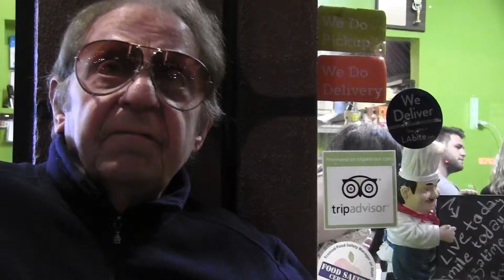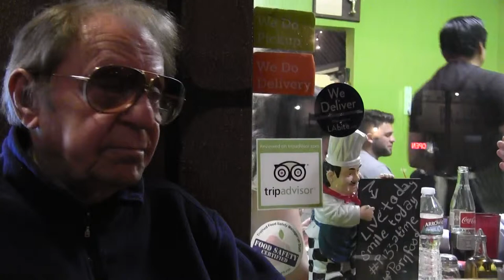Reminiscing with Wrecking Crew's Hal Blaine & bassist Joe Osborn at Hollywood premiere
Pop-hit makers, The Wrecking Crew rhythm section, drummer Hal Blaine and bassist Joe Osborn share their views following the Hollywood theatrical premiere of "The Wrecking Crew" documentary. Video by Scott Jenkins.